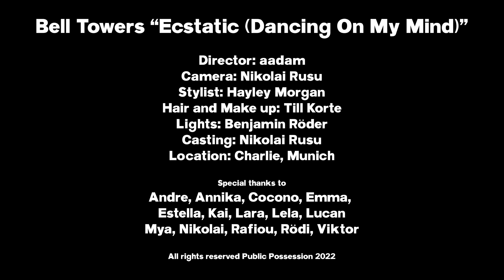Bell Towers "Ecstatic (Dancing On My Mind)" (OFFICIAL VIDEO)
Bell Towers “Ecstatic (Dancing On My Mind)”

Director - aadam
Camera – Nikolai Rusu
Stylist: Hayley Morgan
Hair and Make up: Till Korte
Lights: Benjamin Röder
Casting: Nikolai Rusu

Location: Charlie, Munich

André
Annika
Cocono
Emma
Estella
Kai
Lara
Lela
Lucan
Mya
Nikolai
Rafiou
Rödi
Viktor